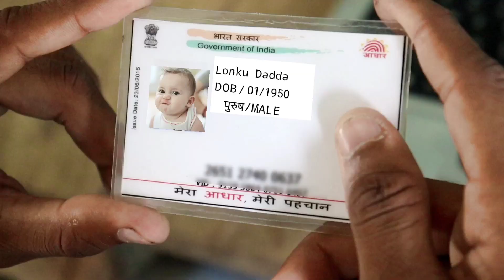गुस्सैल दद्दा 😡 | बुंदेली कॉमेडी|Neerajnaughty | Bundeli comedy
gussel dadda
gussel lugai
gussel balam
gussel admi
 गुस्सैल दद्दा
गुस्सैल बलम
गुस्सैल लुगाई